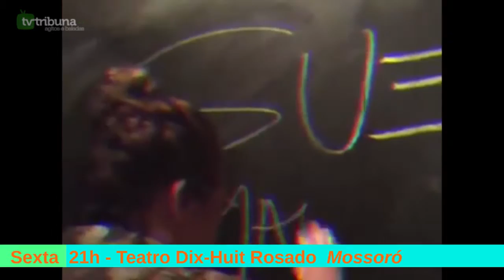[TV TRIBUNA] Fique por dentro das atrações do fim de semana